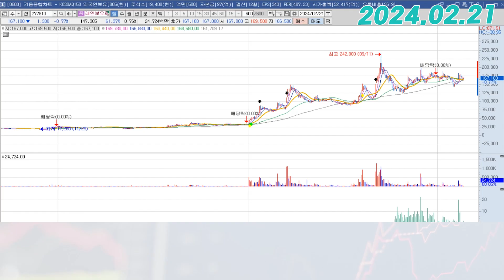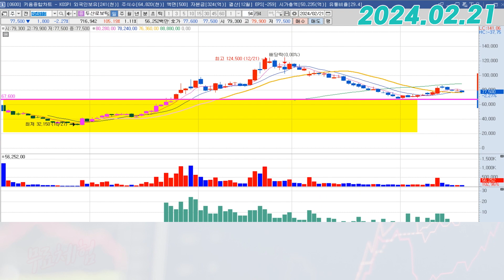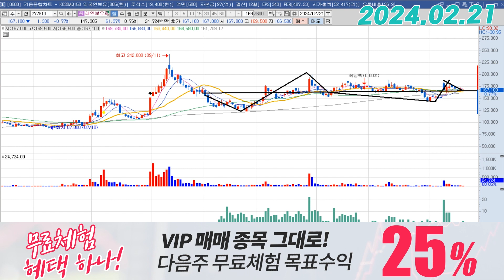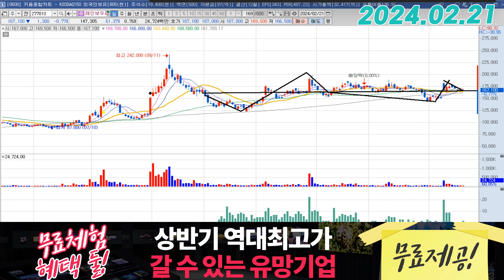레인보우로보틱스 (277810) - 효율적인 투자 방안